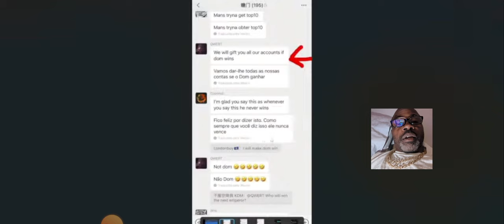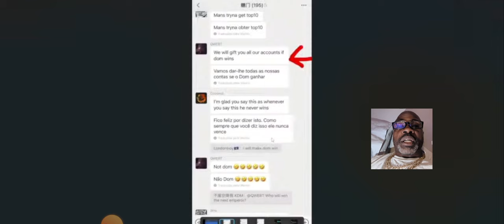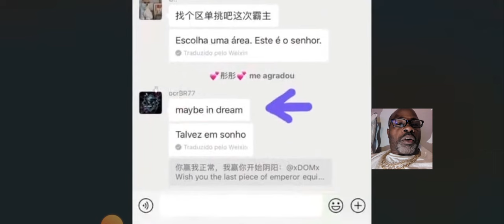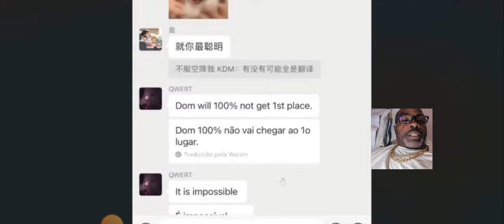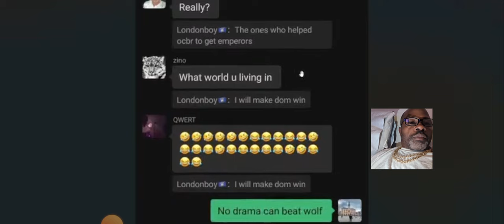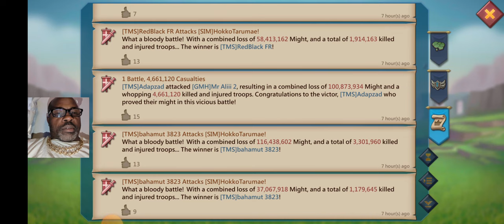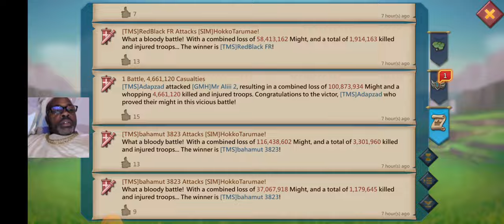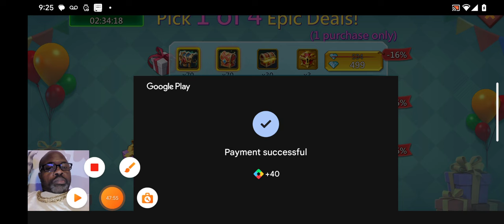Unbelievable 5 piece Emperor Stats & Lunite gathing is another IGG scam-lords mobile